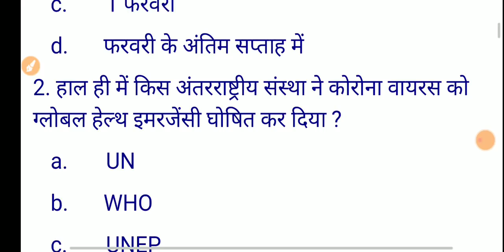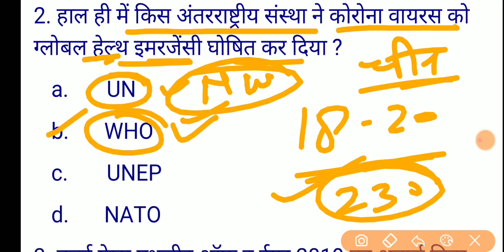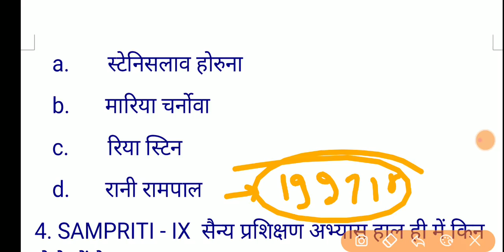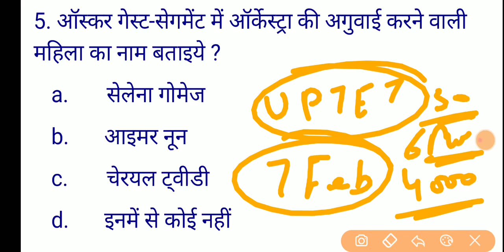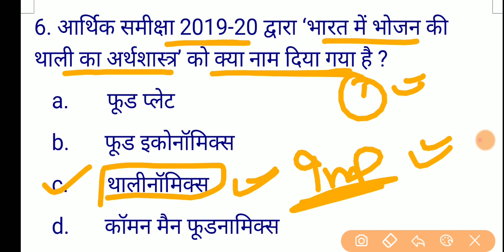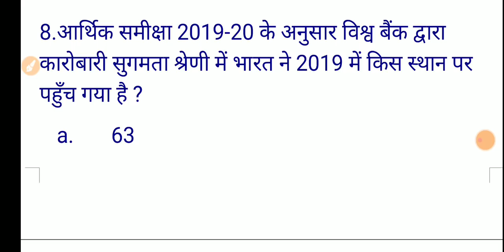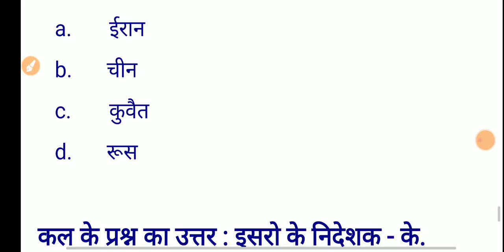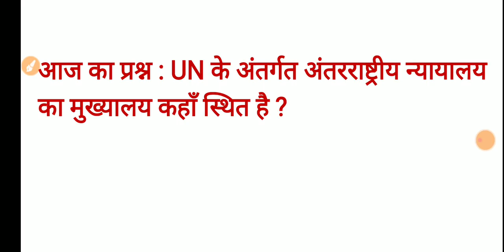💥Daily Current Affairs 2020 | 1 फरवरी स्पेशल मोस्ट प्रश्न | शिक्षक भर्ती व beo के लिए In Hindi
1 फरवरी करंट के सबसे मोस्ट प्रश्न | सुपरटेट 2020 Special Class